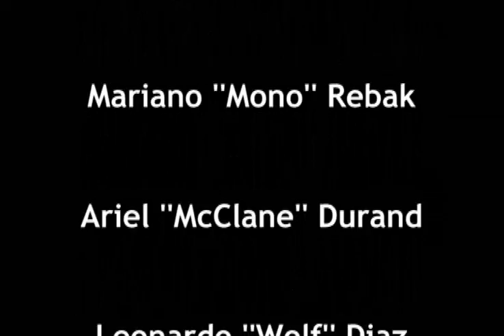Mbta 2003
Counter Strike 2003 Clan Marabunta Berisso